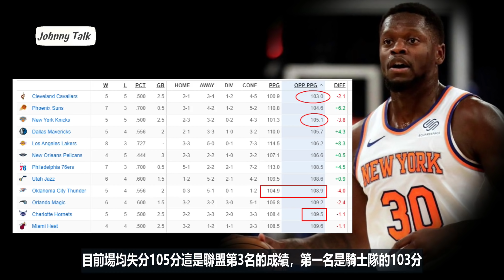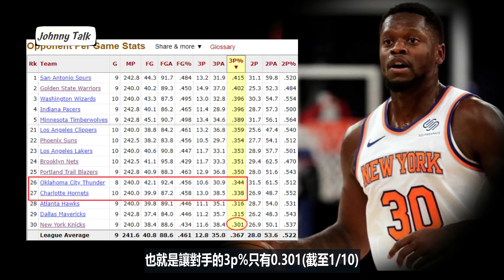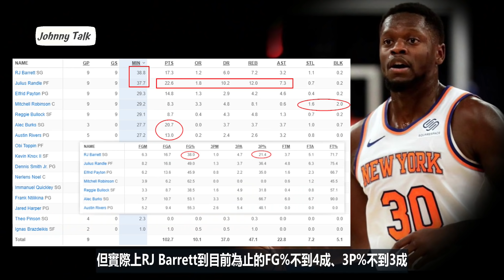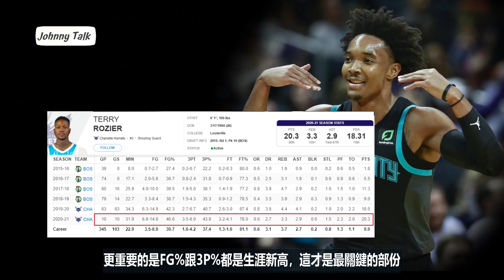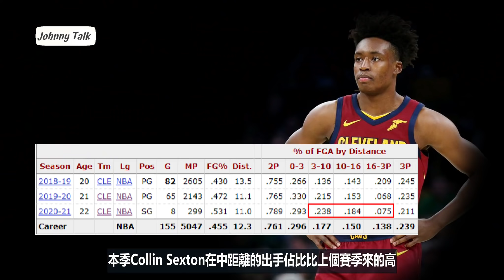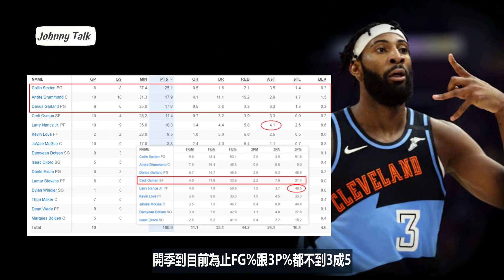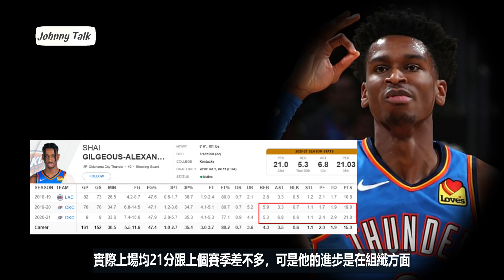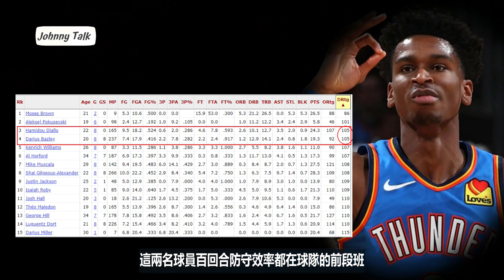NBA🏀開季4支最讓人驚喜的球隊！(Johnny聊NBA)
NBA開打到現在，各隊進行了大約10場比賽左右，本季例行賽預計是打72場，所以賽季其實才剛開始，簡單的說，現在戰績不好的球隊不代表未來打不進季後賽，現在戰績好的球隊也不一定可以維持到球季末！

但即便是如此，有幾支球隊在開季的表現讓我自己留下深刻的印象，因為這幾支球隊一般預期都是各分區戰績有可能會是墊底的球隊，可是開季到目前為止這些球隊目前戰績都保持在5成的勝率，這4支球隊分別是尼克、黃蜂、騎士跟雷霆隊，對比之下，以上這些球隊的球迷當然不如勇士、湖人、綠衫軍等球隊來的多，但今天我們還是要來聊聊這4支球隊的狀況，因為我個人認為這4支球隊真的打的不錯！

🛍Johnny腦公的店⬇︎
✍合作諮詢 ⬇︎
📱Johnny粉專⬇︎
 ‣‣平凡的路人，偉大的助攻王John Stockton！